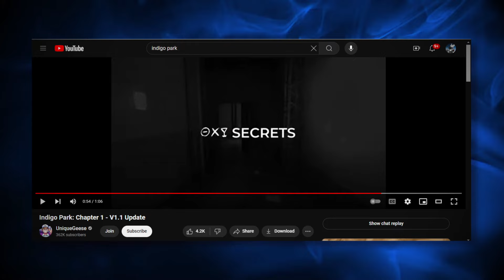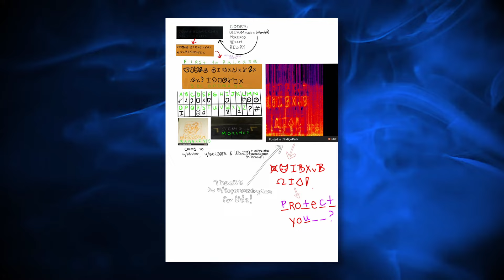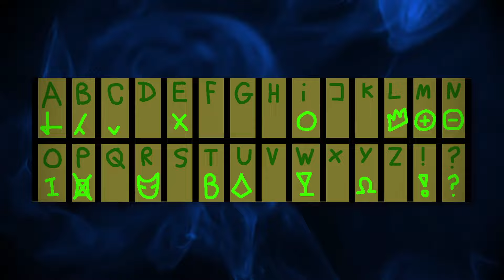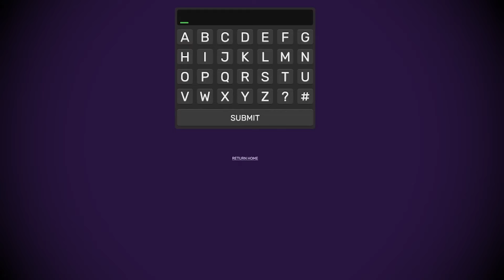NAJWIĘKSZY Sekret w Indigo Park Update 1.1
W tym odcinku NAJWIĘKSZY Sekret w Indigo Park Update 1.1

📚 ORYGINALNE ŹRÓDŁA:

1. Starania społeczności Indigo Park